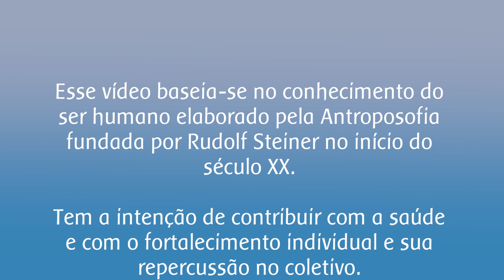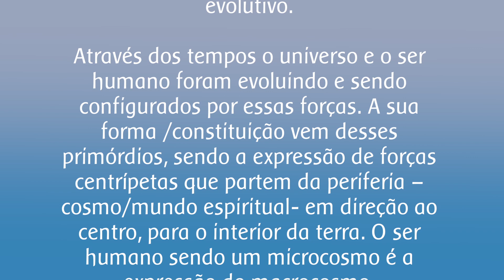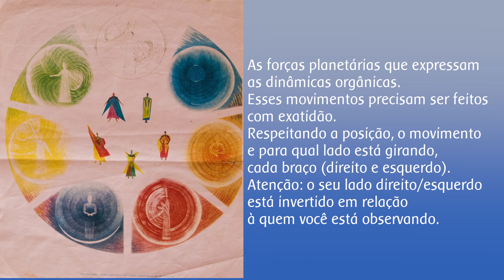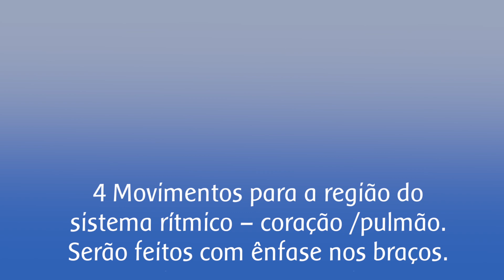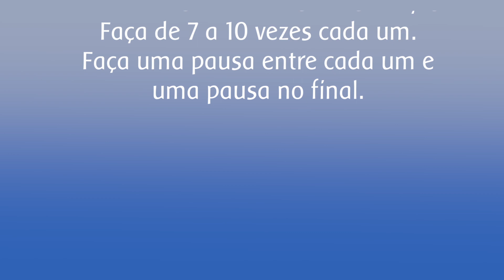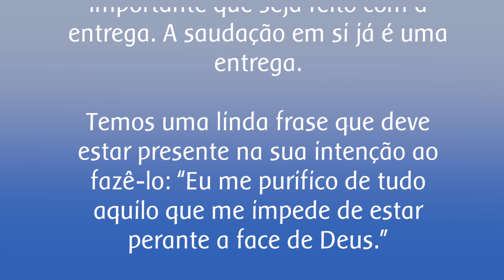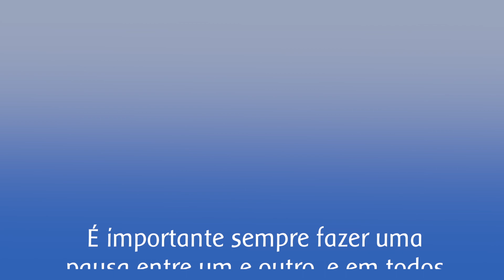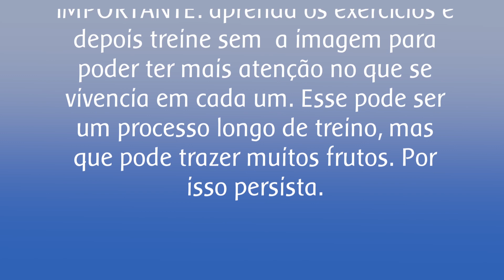Euritmia - exercícios preventivos e para o fortalecimento geral.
SE QUERES CONHECER O MUNDO,
OLHA PRIMEIRO EM TEU CORAÇÃO.
SE QUERES CONHECER A TI MESMO,
DIRIGE TEU OLHAR AO UNIVERSO.
Rudolf  Steiner

Esse vídeo baseia-se no conhecimento do ser humano elaborado pela Antroposofia fundada por Rudolf Steiner no início do século XX.
Tem a intenção de contribuir com a saúde e com o fortalecimento individual e sua repercussão no coletivo.
Apresento aqui exercícios que pode ser que no início eles se apresentem custosos, principalmente para quem é sedentário, porém vencendo as primeiras barreiras é possível encontrar e trabalhar essas  forças que estão em cada um.
Essa visão de mundo compreende que o ser humano tem sua origem no cosmo/no espírito.
Se nós olhamos para o céu, de dia vemos o céu azul e à noite vemos o céu estrelado. Nós estamos o tempo todo  cercados  pelas estrelas. Essa “cerca cósmica”, segundo conhecimentos antigos, remonta ao início dos tempos do nosso caminho evolutivo.
Através dos tempos o universo e o ser humano foram evoluindo e sendo configurados por essas forças. A sua forma /constituição vem desses primórdios, sendo a expressão de forças centrípetas que partem da periferia – cosmo/mundo espiritual- em direção ao centro. O ser humano sendo um microcosmo é a expressão do macrocosmo.
Os exercícios que vou mostrar são da Euritmia – Arte do movimento – que tem sua fonte na Antroposofia. Essa arte pode ser trabalhada através do viés terapêutico, para atuar no corpo, na alma e no espírito. São preventivos e fortalecedores do indivíduo.
São 5 blocos de exercícios que podem ser feitos na sequência que está no vídeo, ou cada um isoladamente, porém todos são importantes, pode-se fazer 2 ou 3 em um momento e depois os outros em outra hora, mas é bom fazer também todos na nessa sequência e no mesmo momento.

Joaquim José de Assis, formado em Euritmia Terapêutica, trabalho em Florianópolis com grupos e atendimento individual. Estou à disposição para quaisquer dúvidas.